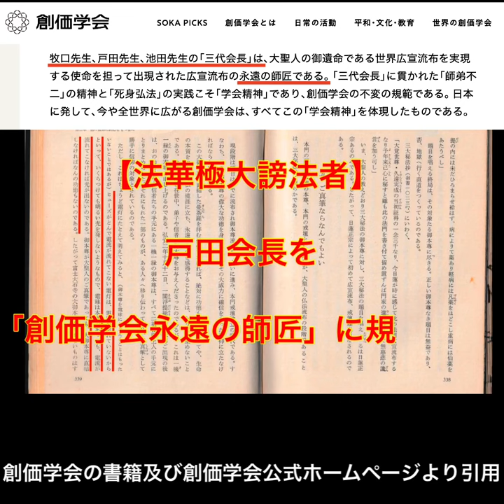🇷🇴創価学会が『永遠に極大謗法の邪教団』である事を簡単に判る道理がこれだ！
🇷🇺ロシアによるウクライナ侵攻、日本侵略、世界戦争への☠️大地獄の道を防ぐには、世界に広がった【法華極大謗法教団】🇷🇴創価学会を呵責する事である！！！

2022年の今、世界に疫病が蔓延し、ロシアによるウクライナ侵攻によって多くの尊い生命が失われ、日本侵略、世界戦争への大地獄の道を向かおうとしている事は、
世界中に広がり日本の政権に入り込んだ【法華極大謗法教団である創価学会】に根本原因があるのです！

日蓮大聖人は「立正安国論」の中で『日本の伝染病や大災害や戦争の原因は法華経誹謗にある』と教えられ『法華誹謗者を呵責する事が、疫病や災害や戦争を防ぐ根本的な道である』事を教えられました。

ゆえに法華極大謗法である創価学会を呵責する動画を作成公開しました。

なぜ、創価学会が【法華極大謗法教団】と言えるのか。
創価学会二代会長戸田は
「法華経の眼目」たる日蓮大聖人直筆の本尊に対し
「大石寺の大御本尊（本門戒壇の大御本尊）と直結しなければ絶対に功徳がない」
と否定誹謗する指導をした「法華極大謗法者」であり
その戸田会長を創価学会の「永遠の指導者」に規定するのが創価学会だからです！
創価学会は【永遠に極大謗法教団】なのです！

謗法教団に所属する者は謗法者であり、必ず無間地獄に堕ちると
日蓮大聖人は教えられています。

＊一期の間法華経を謗ぜず昼夜十二時に行ずれども謗家に生れぬれば必ず無間地獄に堕つ＊

即座に創価学会から離れましょう！

＊師なりとも誤ある者をば捨つべし＊
＊菩薩常に当に諸の悪知識を遠離すべし＊

立正安国論より

我が法の滅せんを見て捨てて擁護せずんば是くの如く種ゆる所の無量の善根悉く皆滅失して其の国当に三の不祥の事有るべし、一には穀貴・二には兵革・三には疫病なり

世皆正に背き人悉く悪に帰す、故に善神は国を捨てて相去り聖人は所を辞して還りたまわず、是れを以て魔来り鬼来り災起り難起る

盲瞽の輩迷惑の人妄に邪説を信じて正教を弁えず、故に天下世上・諸仏・衆経に於て捨離の心を生じて擁護の志無し、仍て善神聖人国を捨て所を去る、是を以て悪鬼外道災を成し難を致す。

是れ偏に法然の選択に依るなり、悲いかな数十年の間百千万の人魔縁に蕩かされて多く仏教に迷えり、傍を好んで正を忘る善神怒を為さざらんや円を捨てて偏を好む悪鬼便りを得ざらんや、如かず彼の万祈を修せんよりは此の一凶を禁ぜんには。

辛きことを蓼の葉に習い臭きことを溷厠に忘る善言を聞いて悪言と思い謗者を指して聖人と謂い正師を疑つて悪侶に擬す、其の迷誠に深く其の罪浅からず

汝疑うこと莫かれ汝怪むこと莫かれ唯須く凶を捨てて善に帰し源を塞ぎ根を截べし。

謗法の人を禁めて正道の侶を重んぜば国中安穏にして天下泰平ならん。

嗟呼悲しいかな、如来誠諦の禁言に背くこと、哀なるかな愚侶迷惑の麤語に随うこと、早く天下の静謐を思わば須く国中の謗法を断つべし。

若し先ず国土を安んじて現当を祈らんと欲せば速に情慮を回らし忩で対治を加えよ、所以は何ん、薬師経の七難の内五難忽に起り二難猶残れり、所以他国侵逼の難・自界叛逆の難なり、大集経の三災の内二災早く顕れ一災未だ起らず所以兵革の災なり

日女御前御返事

聖人をあだめば総罰一国にわたる又四天下・又六欲・四禅にわたる

ウクライナ侵攻　日本侵略　世界戦争 詳しくはブログを御覧ください。
››🌊✨日蓮大聖人を御本仏と仰ぐ皆様へ
››【創価学会の集票活動をやめさせる国民運動】を起こそう！